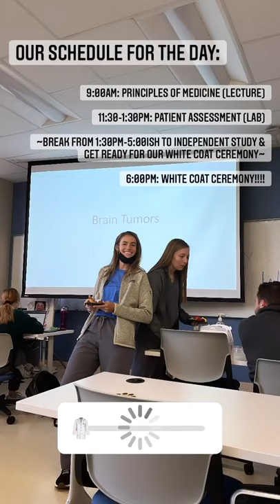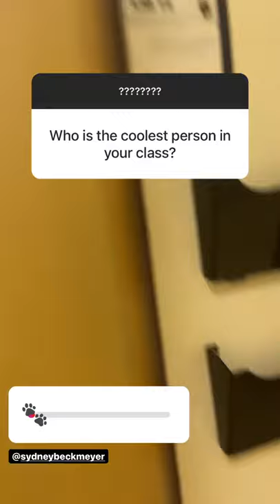PA White Coat Ceremony - Instagram Takeover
Alexandra Wall, a student in the Physician Assistant program at Mount St. Joseph University, documents her day leading up to the white coat ceremony for the class of 2023.